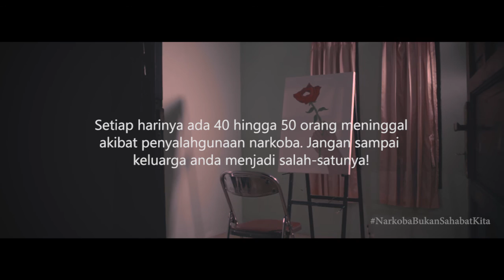NARKOBA MENGUBAH DUNIAMU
Seorang anak yang mempunyai bakat yang luar biasa dibidang seni dan karya-karyanya selalu membuat orang tuanya tersenyum. namun ketika narkoba mulai masuk kedalam tubuhnya dan mengontrol tubuhnya, semua momen indah bersama keluarganya pun hilang., dan pada akhirnya dia pun "menghilang" untuk selamanya.